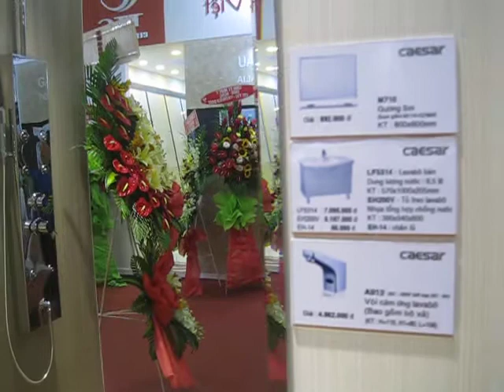Lavabo Caesar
chuyên phân phối, cung cấp sỉ lẻ Lavabo Caesar chính hãng, chất lượng cao với Giá Tốt nhất, chiết khấu cao, khuyến mãi thường xuyên, Giảp pháp mua sắm vật tư thông minh tối ưu tiết kiệm nhất